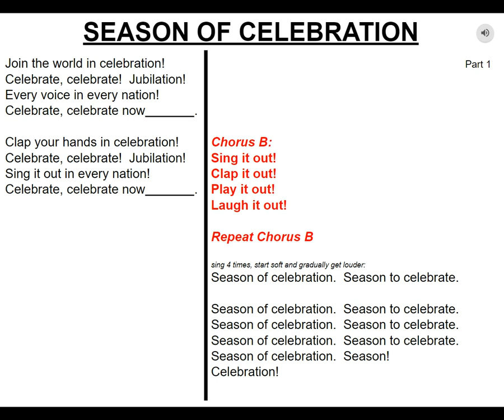Season of Celebration - 4th and 5th Grade